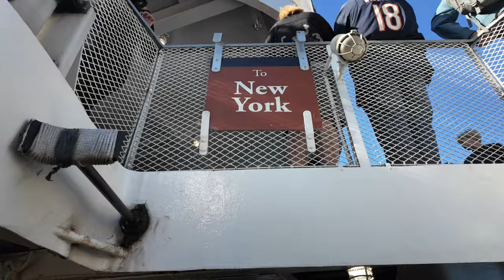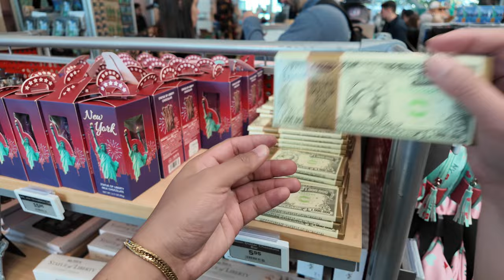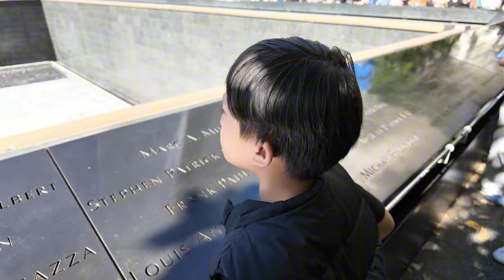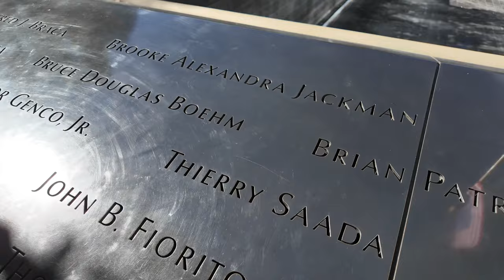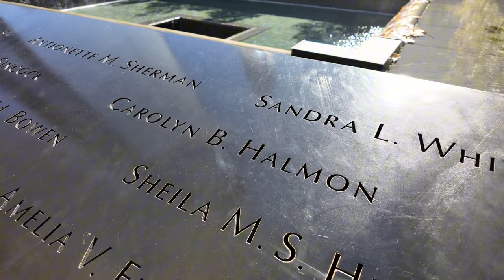LIBERTY ISLAND / STATUE FERRY/ WORLD TRADE CENTER / GROUND ZERO/ BROOKLYN BRIDGE / NEW YORK CITY